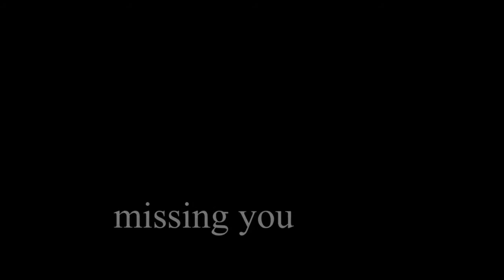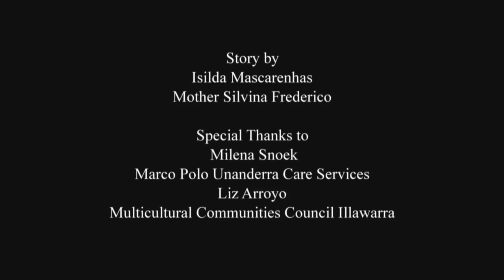Portuguese Digital Story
These poignant digital stories depict both the love each carer has for their person with dementia as well as the emotional cost. The aims of appearing on film, expressed by the carers featured in this series, is to help their communities to achieve a greater understanding of dementia, remove stigma and blame and to generate acceptance of dementia as a medical illness.